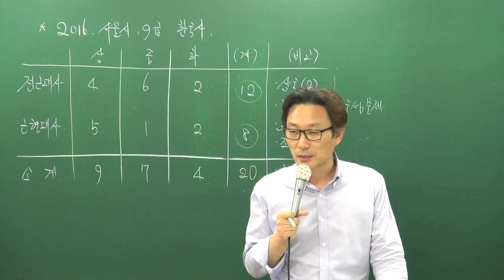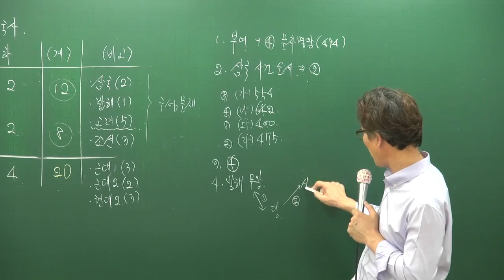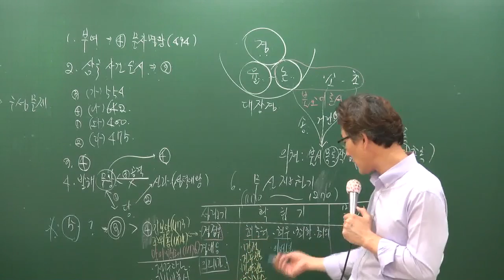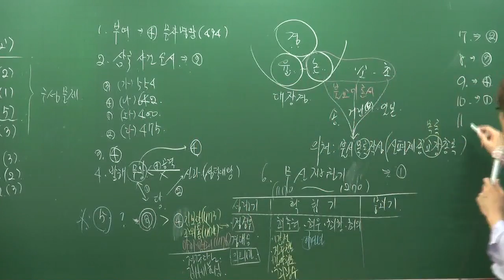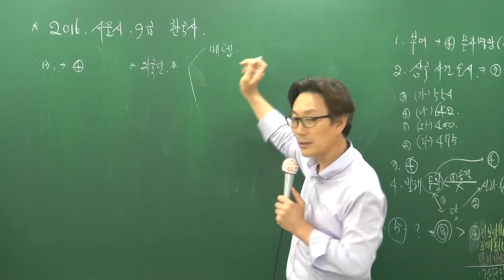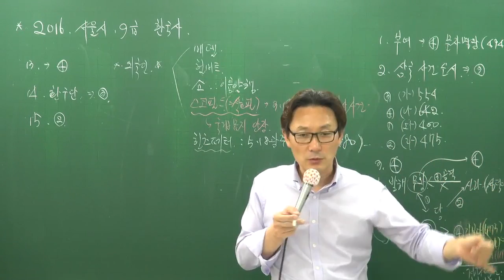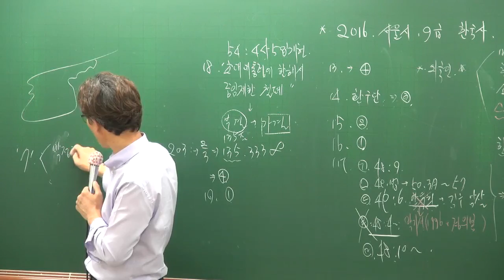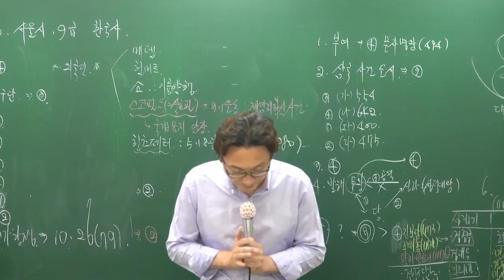[공전무] 공무원 9급 서울시 해설[A책형] 한국사 7-1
[공무원 전부 무료 강의] 9급 공무원 한국사 [정시용] 서울시 해설강의